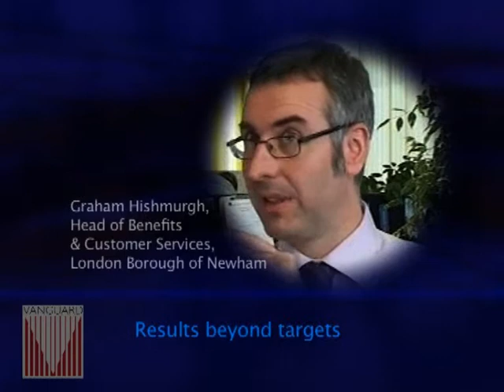Service Organisations and Counter Intuitive Truths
A Vanguard video, used by John Seddon at the 2009 LERC Annual Conference during is presentation "Service Organisations and Counter-Intuitive Truths"